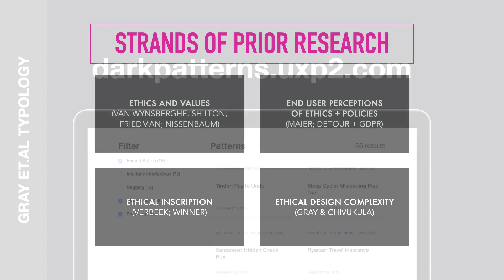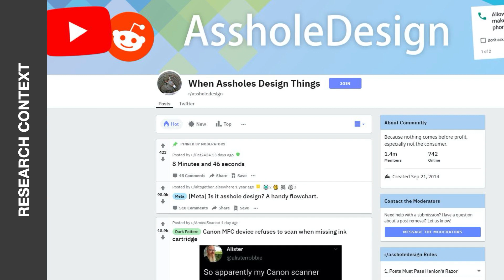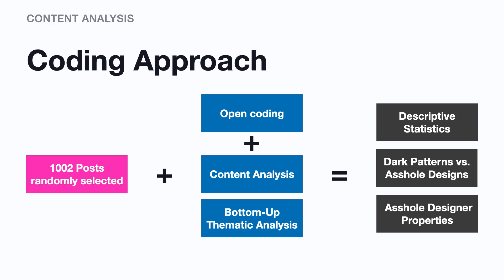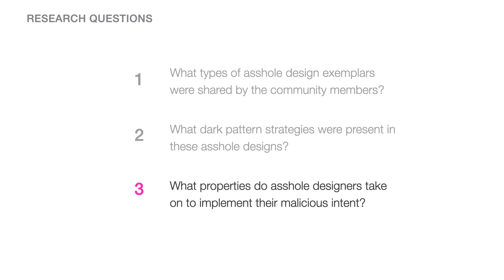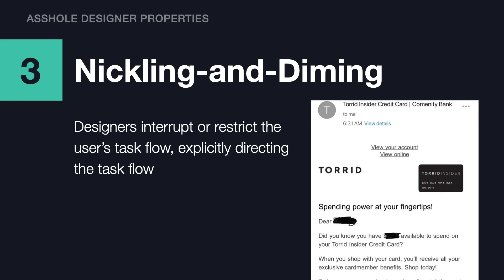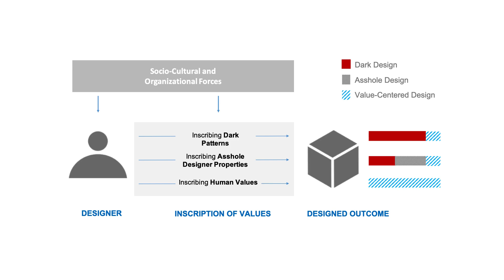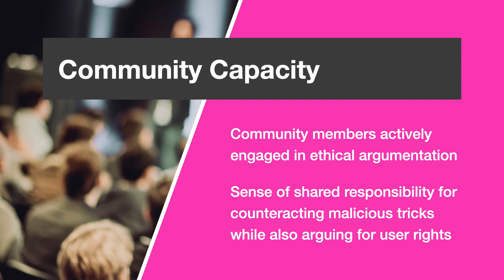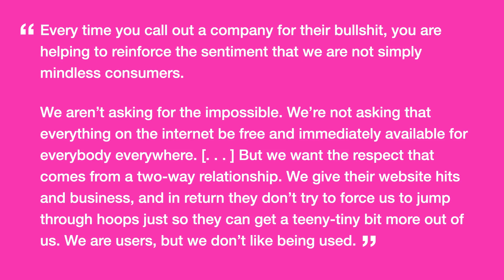What Kind of Work Do "Asshole Designers" Create? Describing Properties of Ethical Concern on Reddit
Colin M. Gray, Shruthi Sai Chivukula, Ahreum Lee

DIS '20: The ACM conference on Designing Interactive Systems
Session: Session: Activism, ethics and resistance

Abstract
Design practitioners are increasingly engaged in describing ethical complexity in their everyday work, exemplified by concepts such as “dark patterns” and “dark UX.” In parallel, researchers have shown how interactions and discourses in online communities allow access to the various dimensions of design complexity in practice. In this paper, we conducted a content analysis of the subreddit “/r/assholedesign,” identifying how users on Reddit engage in conversation about ethical concerns. We identify what types of artifacts are shared, and the salient ethical concerns that community members link with “asshole” behaviors. Based on our analysis, we propose properties that describe “asshole designers,” both distinct and in relation to dark patterns, and point towards an anthropomorphization of ethics that foregrounds the inscription of designer’s values into designed outcomes. We conclude with opportunities for further engagement with ethical complexity in online and offline contexts, stimulating ethics-focused conversations among social media users and design practitioners.

Proceedings of the ACM conference on Designing Interactive Systems